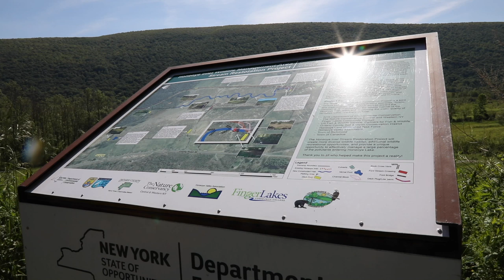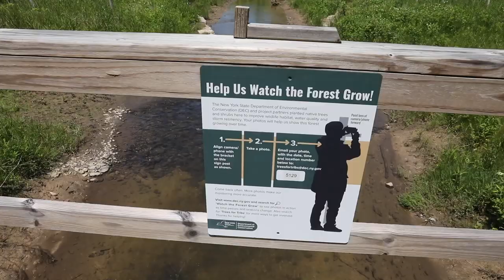Drone video of Honeoye Lake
Drone video of Honeoye Lake and surrounding wetlands